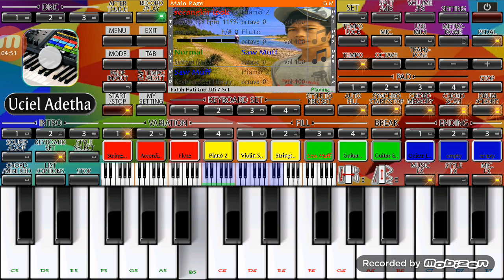ORG ANDROID - Patah Hati